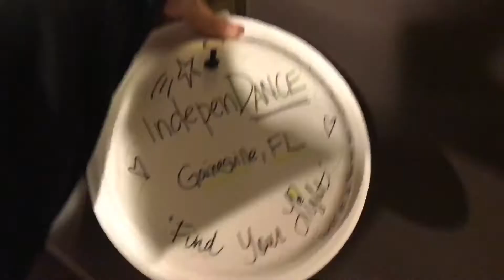LA Dance Magic Houston 2017 | Katie Brophy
Gimme a thumbs up if you enjoyed this video! Comment some feedback or videos I should do!